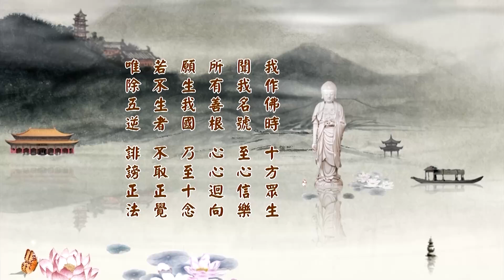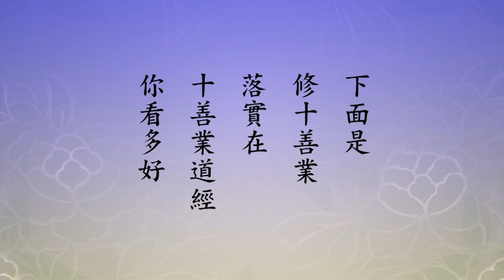Tịnh Độ Đại Kinh Khoa Chú 2014, tập 224 (HD) | Tâm Tịnh Thì Cõi Phật Tịnh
Tịnh Độ Đại Kinh Khoa Chú 2014 - Pháp Sư Tịnh Không chủ giảng
* Nguồn Audio (dịch Việt): Trang Youtube/@CucLacDieuDo